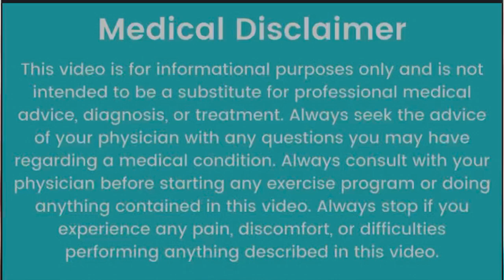Ajwain during pregnancy पूरे नौ महीने और डिलिवरी के बाद अजवायन कब,कितनी और कैसे खाएं?carom seeds